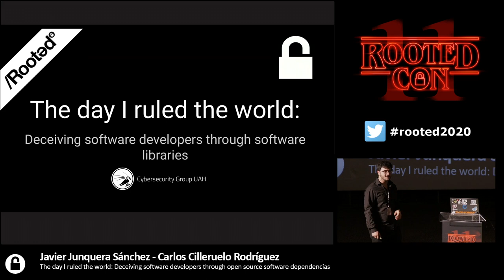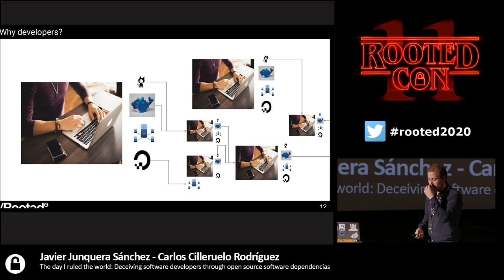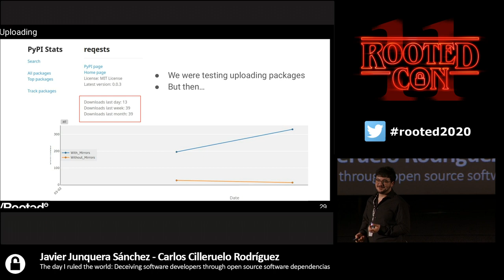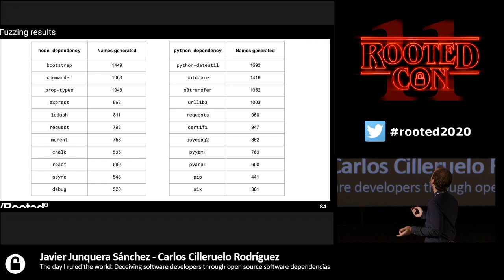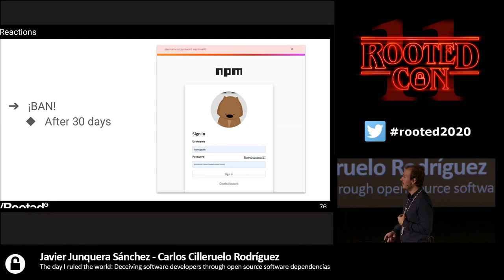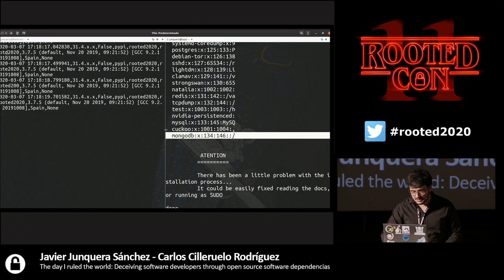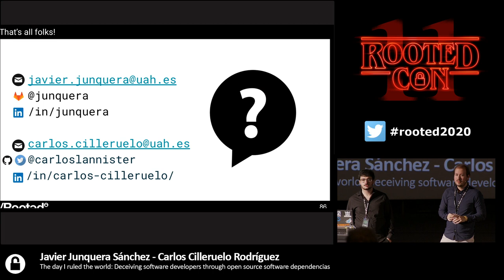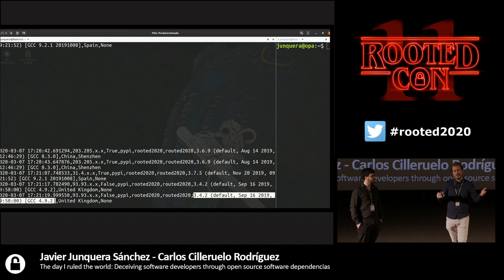The day I ruled the world: Deceiving software... - J. Junquera & C. Cilleruelo [RootedCON2020-ES]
The day I ruled the world: Deceiving software developers through open source software dependencies

In this talk we are going to show the research about software dependencies that led us to rule the world for a day. Surprisingly, we could take control of more than 800 developer machines in less than 24 hours with the collusion of the most famous software dependency repositories... And with the "collaboration" of the developers ;)

Javier Junquera Sánchez
Carlos Cilleruelo Rodríguez